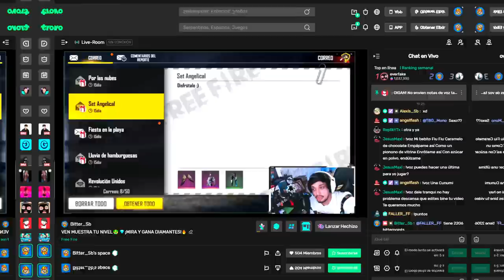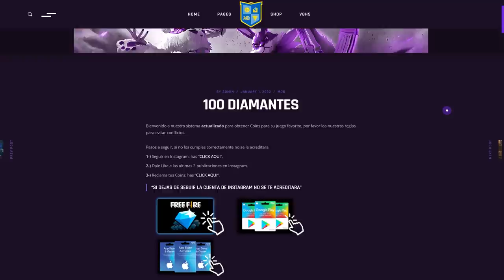4 COSAS que GARENA HIZO MAL en FREE FIRE y DEBEMOS SABER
Las cosas que Garena hizo mal queriendo hacer bien con Free Fire después de varios meses

HORARIOS⬇️
🇪🇨 ECUADOR: 14:00 - 18_00 Y 19:00 - 21:00
🇲🇽 MEXICO: 14:00 - 18_00 Y 19:00 - 21:00
🇦🇷 ARGENTINA: 16:00 - 20:00 - 21:00 - 23:00